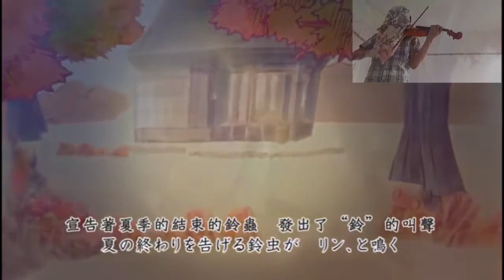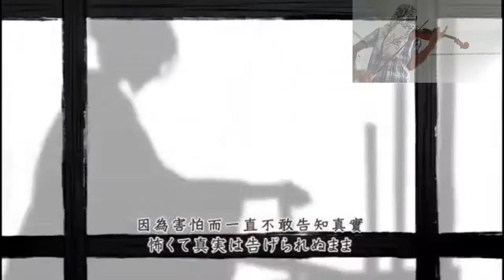[Violin cover] Feathers across the seasons (two violin version)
From my Channel on Bilibili
My most loved song